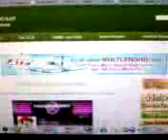How to make your own Mario kart wii licenses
This is how you make your own personal Mario Kart wii licenses and it won't cost you a dime!

Just type in smartSIG.com and then your on your way making your license